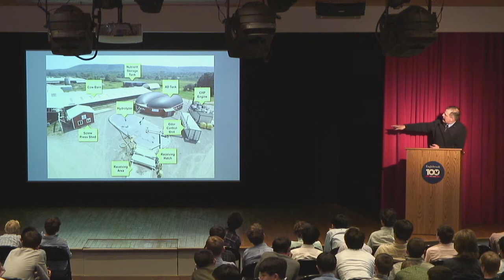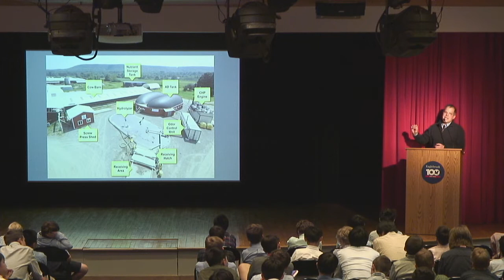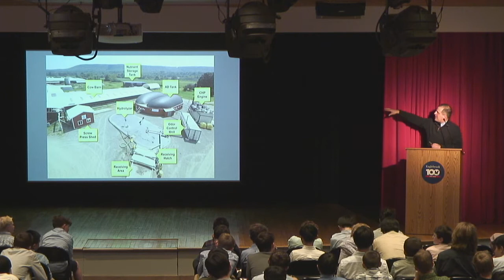2022 Hilly Chase Speaker Peter Melnik '84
Peter Melnik '84 spoke to the Eaglebrook community on April 13 about the methane digester installed on his family's farm, Bar Way Farm, in 2017.